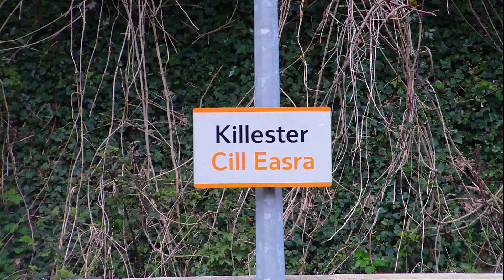NIR 201 Class Locomotive + Enterprise Train 9003 - Killester, Dublin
NIR 201 Class locomotive 8208 and enterprise train number 9003 heading southbound through Killester, on its way to Connolly station in Dublin, Ireland.